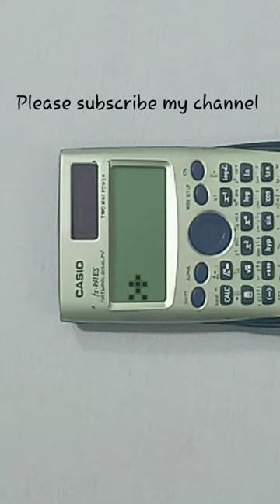Playing Car Racing™ game on calculator😁